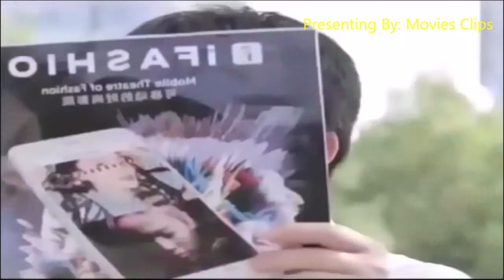The Best Funny Video of 2020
Presenting by General Videos